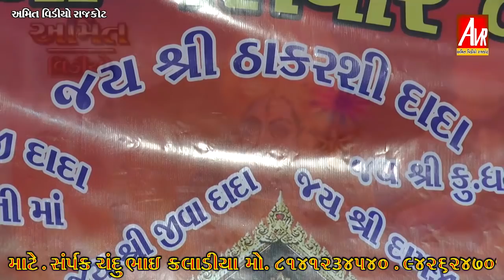KALADIYA PARIVAR NI JIVA DADA VARTA || AMIT VIDEO RAJKOT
|| Amit VIDEO RAJKOT ||
              AAYOJIT
   CHANDU BHAI KALADIYA
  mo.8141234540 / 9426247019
          CAMERAMAN
(Vipul makwana) (Amit makwana) (Vikram Rathod)
          Video edit
      (Uttam Solanki)